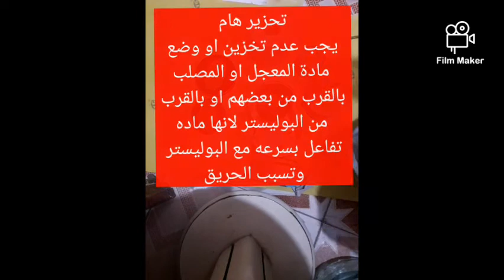بديل السيلكون ربر هو الجيلاتين عمل قوالب واستمباط#البوليستر الريزن تحف انتيكات لعب اطفال-2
ارخص بديل السيلكون ربر الجيلاتين#تحدى روتين ساخن مش عادى الجيلاتين ارخص بديل السيلكون ربر عمل قوالب واستمباط البوليستر الريزن تحف هدايا انتيكات لعب اطفال دلايات ماديليات -2 الجزئ الثانى تريند يتم اعاده استخدامه وتشكيله عدة مرات عن طريق تسخينه على نار هادئه # تعلم وافهم تتشكيل البوليستر استخدمات البوليستر علم اولادك والاطفال كيف يصبح انسان منتج وفعال فى المجتمع
البوليستر و البلاستيك أو اللدائن هي مواد مصنعة نتيجة تفاعلات كيميائية مواد عضوية مشتقة من البترول ويعتبر الكربون العنصر الأساسي في تركيبها.
يوجد نوعان رئيسيّان من البلاستيك، وهما:
1- البلاستيك المتصلب بالحرارة (غير لدن):
هذا النوع من البلاستيك يحتفظ بشكله ولا يمكن إعادة تسخينه وتشكيله من جديد وبالتالي اعادة تدويره.
2- البلاستيك اللدن أو الغير متصلب بالحرارة:
هذا النوع من البلاستيك يمكن صهره وإعادة تشكيله عدة مرات، فهذا النوع يمكن أن يتلدن بالحرارة اثناء التسخين ويتصلب عند التبريد. كما إنه لا يفقد لدونته بتكرار عملية التسخين والتبريد.
يعد البوليستر واحد من أهم وأكثر المواد أستخداما فى صناعات البلاستيك سواء كان التداخل مباشرا او كعامل مساعد لمواد أخرى أو كعامل تلوين وتشطيب البلاستيك.
وهو من انواع البلاستيكات المتصلبه حراريا (غير لدن)،
أشهر استخدامات البوليستر للمنتجات البلاستيكية
• صناعة اللألعاب والأنتيكات البلاستيكية ( فيديو توضيحى لعملية صنع الألعاب  والأنتيكات بالبوليستر على اليوتيوب )
• صناعة الكراسى البلاستيكية
• بلاستيكات الأدوات المدرسية
• بلاستيكات ادوات المطبخ
• المواسير البلاستيكيه
• ‫صناعة المانيكان تماثيل عرض الملابس
• كثر أنواع  البوليسترات استخدامًا هو ما يُعرَف باسم البولي ايثيلين تيريفثالات، وله الصيغة (PET).
• PET هو أهم عضو في عائلة البوليستر الحراري هو بولي إيثيلين تيريفثاليت، يبلُغ الإنتاج السنوي العالمي من PET حوالي 40 مليون طن ويتزايد هذا الإنتاج بمعدل 7٪ سنويًا، يُستخدم منه حوالي 65 ٪ لصنع الألياف، و30 ٪ لمواد التعبئة، و5 ٪ لصناعات أخرى.
• يستخدم PET  لأغراض تغليف المواد الغذائية والمشروبات بسبب قدرته القوية على منع دخول الأكسجين وإفساد المنتج بداخله، كما أنه يمنع ثاني أكسيد الكربون في المشروبات الغازية من الخروج.
يعتبر PET من أنواع البلاستيك القابلة لإعادة التدوير وبالتالي يمكن إعتباره صديقًا للبيئة نسبيًّا،

# Stronger_# non-routine challenge # Gelatin is the cheapest alternative # Silicon rubber # Making molds and elongating # Polyester # Resin # Antiques # Gifts # Antiques # Toys # Pendants # Medias -2 The second part is reused and shaped several times by heating it on a quiet fire # Learn I understand the formation of polyester # the uses of polyester # Teach your children and children how to be a productive and effective human being in society

Polyester and plastics or elastomers are materials manufactured as a result of chemical reactions. Organic materials derived from petroleum and carbon is the main component in their composition.
There are two main types of plastic, and they are:
1- Thermosetting plastic (not pliable):
This type of plastic retains its shape and cannot be reheated and remodeled and thus recycled.
2- Plastic or non-thermosetting plastic:
This type of plastic can be melted and reshaped many times, this type can be thermoplastic during heating and solidified upon cooling. It also does not lose its plasticity with repeated heating and cooling.
Polyester is one of the most important and most widely used materials in the plastic industry, whether it is directly interfering or as a catalyst for other materials or as a coloring and finishing agent for plastic.
It is a type of thermally hardened plastic (not plastic),
The most popular use of polyester for plastic products
Manufacturing plastic toys and antiques (an explanatory video of the process of making toys and antiques with polyester on YouTube)
YouTube explanatory videos of the uses of polyester in the manufacture of plastic toys and antiques
• Plastic chairs industry
• School supplies plastics
• Kitchen tools plastics
Plastic pipes
• Mannequin making mannequins for displaying clothes
• The most widely used type of polyester is what is known as polyethylene terephthalate, with the formula (PET).
• PET is the most important member of the thermoplastic polyester family of polyethylene terephthalate. The global annual production of PET is about 40 million tons and this production is increasing at a rate of 7% annually, of which about 65% is used for making fibers, 30% for packaging materials, and 5% for other industries.
• PET is used for food and beverage packaging purposes because of its strong ability to prevent oxygen from entering and spoiling the product inside, and it also prevents carbon dioxide in soft drinks from leaving.
PET is recyclable and therefore relatively environmentally friendly.
مزيد من المعلومات عن هذا النص المصدريجب إدخال نص مصدر للحصول على معلومات إضافية عن الترجمة.
إرسال تعليقات
اللوحات الجانبية